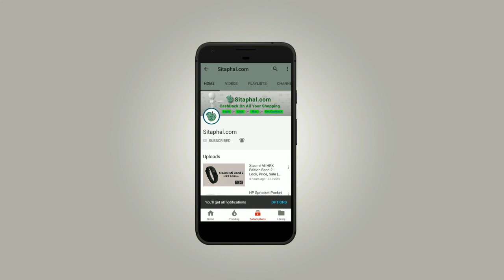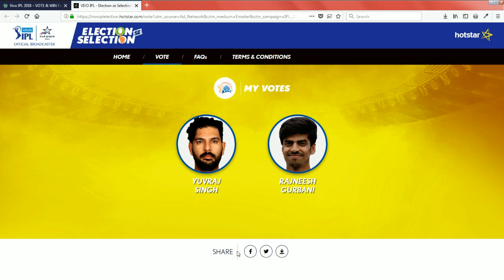Vivo IPL 2018 - How to get Free IPL Ticket/Entry Pass?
0:18 How to get Free IPL Ticket/Entry Pass?
Visit the Deal page
Select the Team
Select the Player
Enter EMail & Name